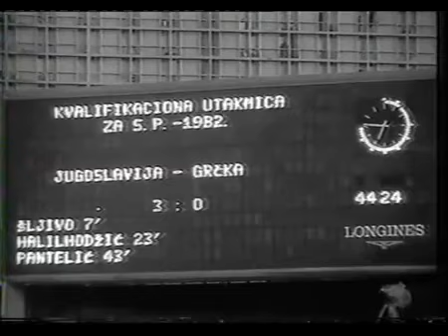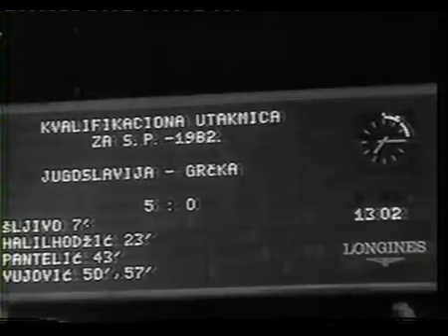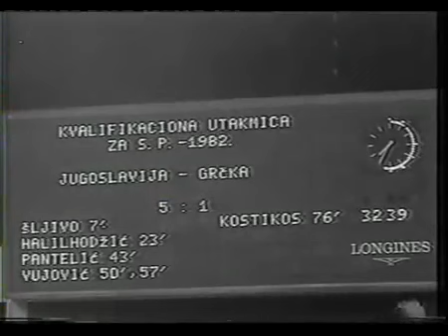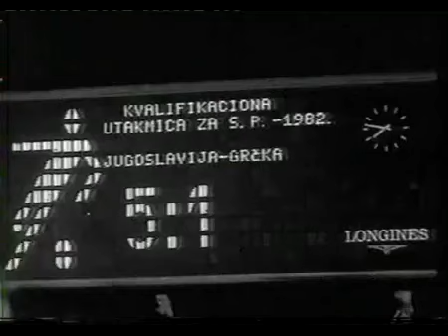1980/81 - 810429 WC Clasificación Yugoslavia v Grecia